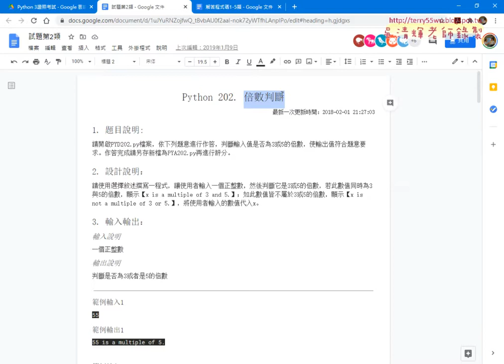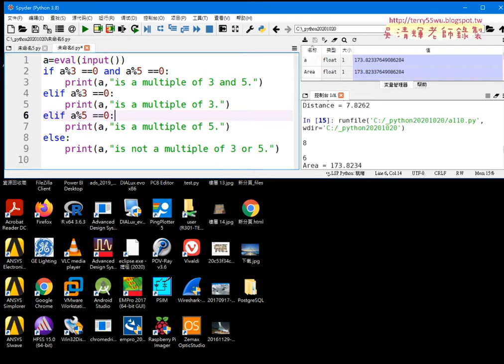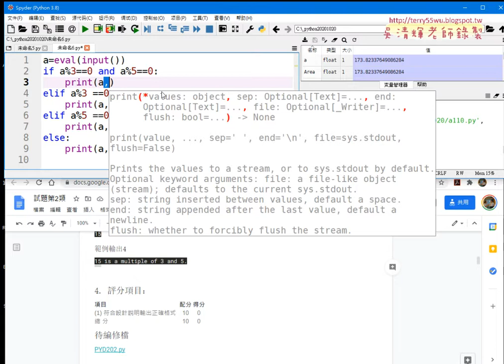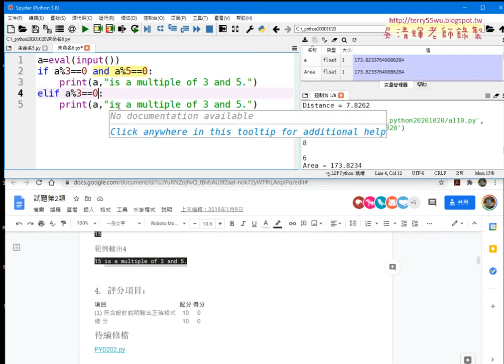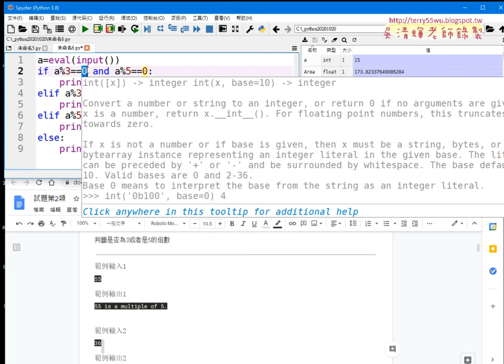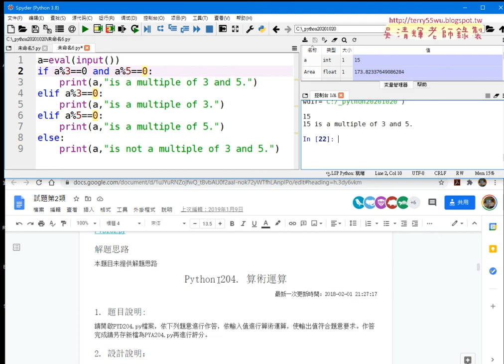06 202題倍數判斷解答